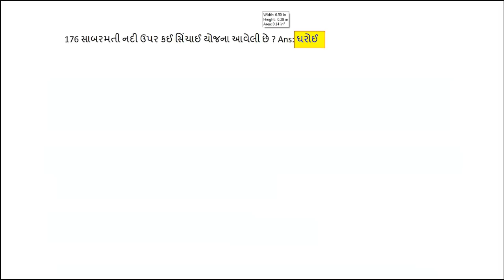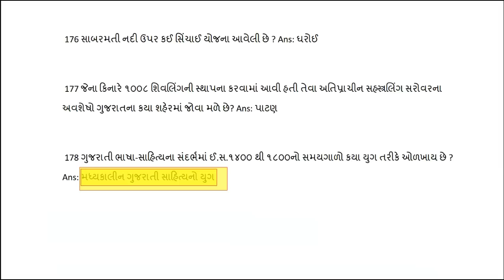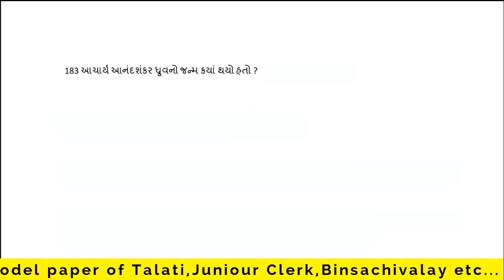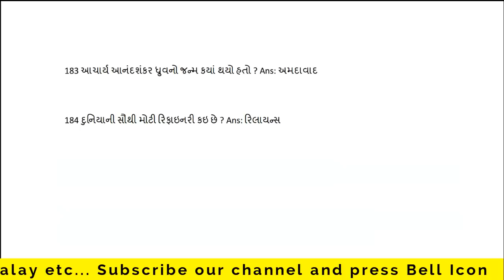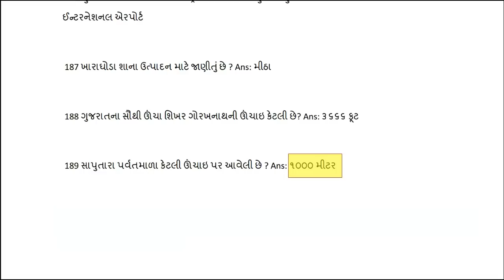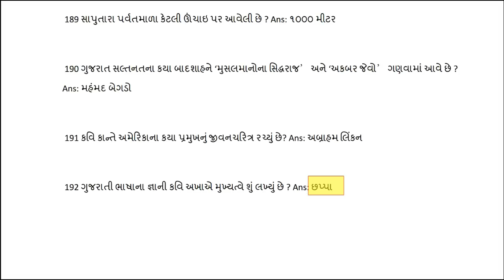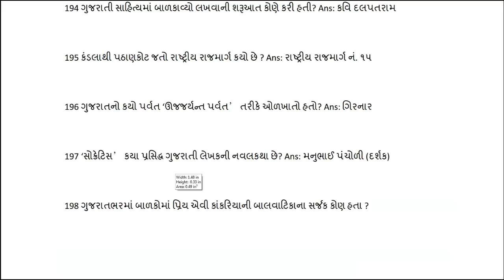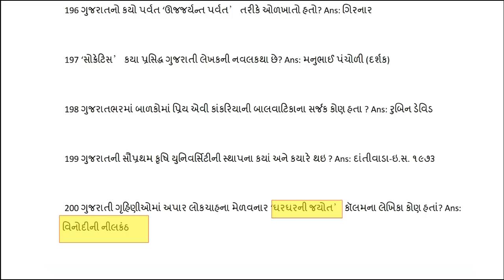Talati Most IMP Questions-8 | Talati exam preparation | Talati exam date|Binsachivalay 2019|syllabus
hello friends,
 apne aa vidio ma Talati Most IMP Questions jovana chiye. How to preparation talati exam 2019 and how to clear talati and junior clerk exam in 2019. What is the important of talati and junior clerk paper solution to creack talati and junior clerk exam 2019. We discuss talati paper solution 2019 to syllabus wise and topic wise talati paper solution we are discussing in this vidio.